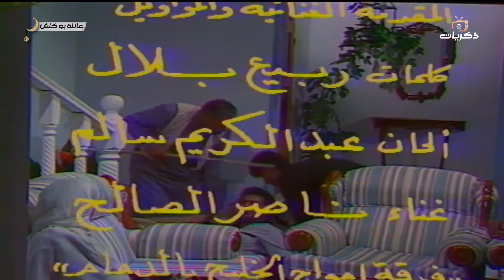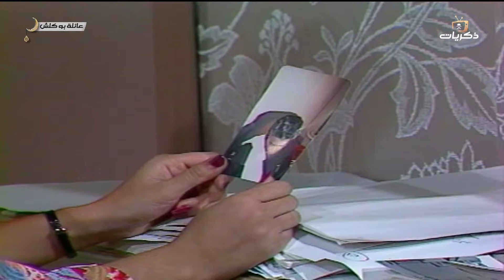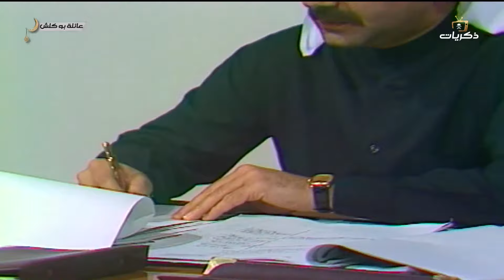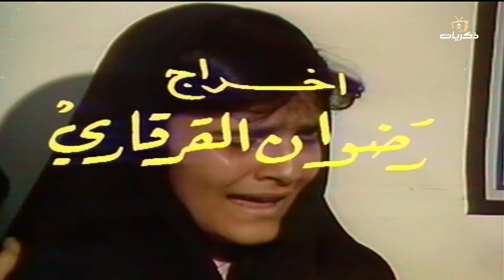مسلسل عائلة بو كلش الحلقة الثالثة عشر